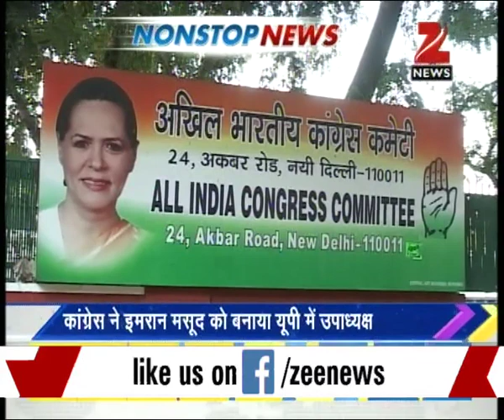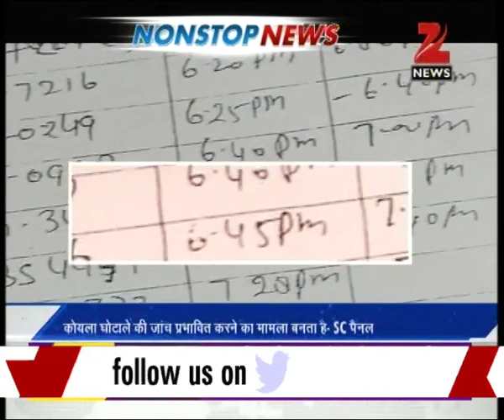Nonstop News : PM Modi appealed for peace in Kashmir after high-level meeting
PM Modi appealed for peace in Kashmir after the high-level meeting. Watch this bulletin and catch all the latest news and updates here.